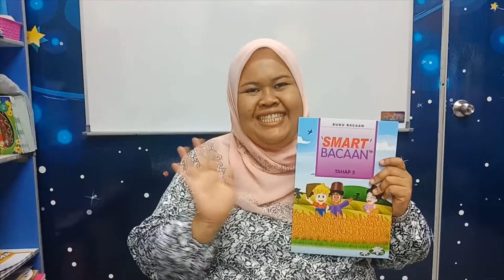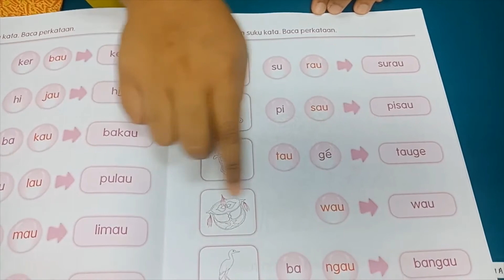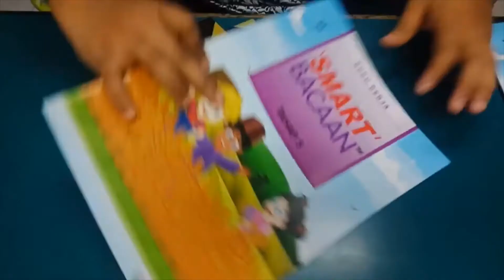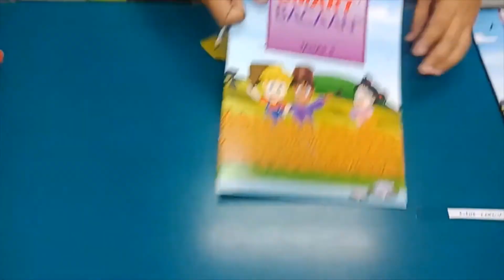Bahasa Malaysia Tahap 5 (Selasa, 27/10/2020)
Subjek/ Subject:
Bahasa Malaysia Tahap 5

Kelas/ Class:
1) Kelas 6-1 pagi
2) Kelas 6 petang

Buku/ Book:
Smart Bacaan Tahap 5
Buku Bacaan
Muka Surat/ page: 21

Guru/ Teacher:
Cikgu Wati